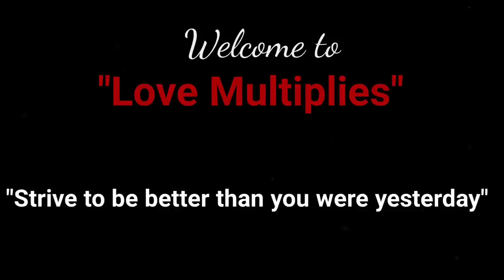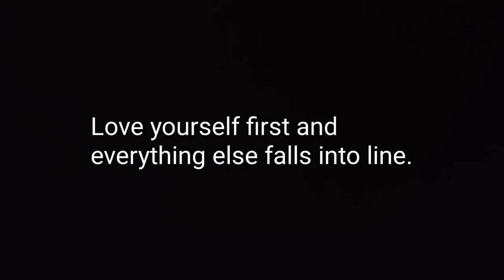Our Little October Secret "We Bought a Mobile Home| Hospital Release The Baby| Mom Of 6 "I Got This"